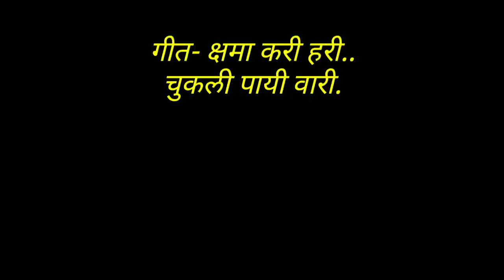क्षमा करी हरी..चुकली पायी वारी | मराठी अल्बम सॉंग | आषाढी एकादशी स्पेशल | Aashadhi Ekadashi Spacial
आषाढी एकादशी 2020 स्पेशल
हृदयस्पर्शी मराठी भावगीत..
क्षमा करी हरी..चुकली पायी वारी.
गायक, संगीत- सतिश सोनवणी, सुकेणकर
                   माऊली स्टुडीओ,रामाचे पिंपळस
निर्मिती- शिवाजी विसपुते, लासलगाव
मराठी भक्तीगीत 2020